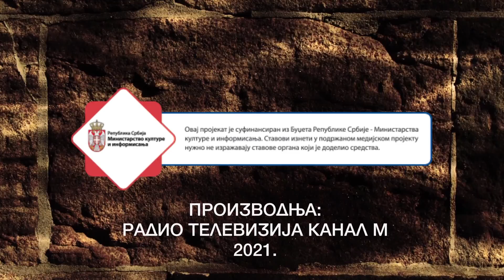SVETINJE - Crkva Svete Petke u Rataru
Ne 6 kilometara južno od Paraćina u selu Ratare nalazi se crkva Sv. Petke, koju ovo selo obeležava kao svoju slavu. Temelj ovog hrama urađen je 1935. godine na starim temeljima nekadašnje male crkve iz srednjeg veka. Na dan prepodobne mučenice Paraskeve, 8. avgusta 1938. godine seoski hram je osvećen. Starešina hrama je otac Dragan Andrejić.